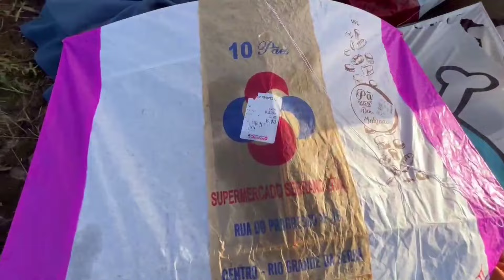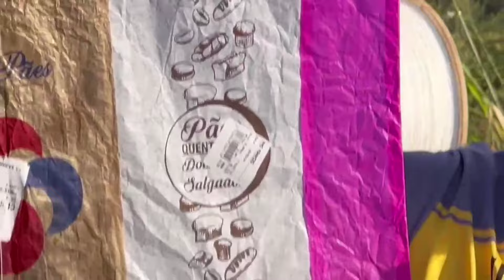RESENHA E MUITO RÉLO DE PIPA GRAVADO PELO CANAL